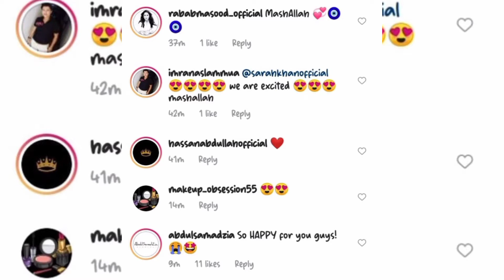Sarah Khan Glows As She Flaunts Her Baby Bump In A Recent Post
In this video you can see the Sarah Khan Glows As She Flaunts Her Baby Bump In A Recent Post,Sarah Khan and Falak Shabbir are popular celebrities of Pakistan. Falak is a globally acclaimed singer and Sarah is a phenomenal and versatile actress in Pakistan’s drama industry. The actress has recently appeared in Hum TV drama serial Sabaat in a negative character named Miraal, her famous dramas are “Bela poor ki Daain”, “Nazr-e-bad”. She is currently appearing in the on-air drama ”Raqs-e-bismil”. Sarah and Falak tied the knot last year after easing in corona lockdown.
The news of Sarah and Falak expecting their first child was circulating on social media but the couple didn’t confirm the news when Sarah was asked about it in a live show and told the fans that she will definitely share this big news on the right time.

Recently Sarah and Falak both took to Instagram to announce the news of expecting their first child in an adorable post on Instagram.